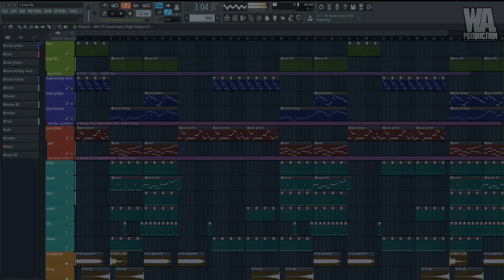Trap Faith | FL Studio Template (+ Samples, Stems & Sylenth1 Presets)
W. A. Production is super excited to bring Trap Faith, a Trap / Hip Hop based Template we created to show producers like yourself exactly how a Trap track is made. Take this template, dissect it, and learn as much as possible!

Trap Faith is a packed Construction Kits that is full of resources like a full FLP (FL Studio Project) that shows you pretty much exactly how we created the Trap project, all of the Stems of each instrument used in the project, all of the Presets we used to create each section and all of the MIDI files of each Stem in the project so you can recreate the track with your own sounds as well as customize the MIDI arrangement. This particular Template was created in the key of Em and in the tempo of 120 BPM.

The FLP is a special addition to this Template as it allows you to see hidden things like the master racks and learn how to master a Trap track, or the effects area on each instrument as well as the drum effects to study how we post processed the drums in the project.

Check out what all comes in this beastly Template!

- 1 FLP (+ 14 Samples)
- 9 MIDI Loops
- 5 Sylenth1 Preset
- 14 Stems (Construction Kit)